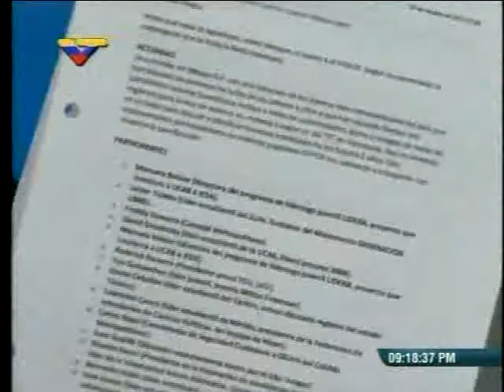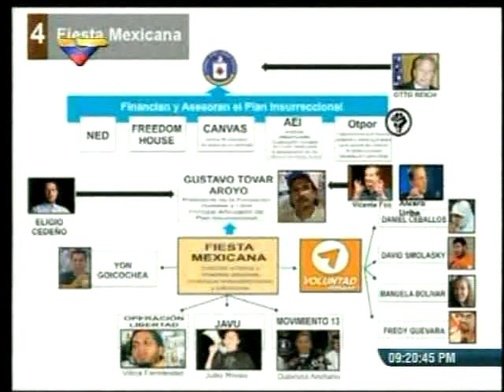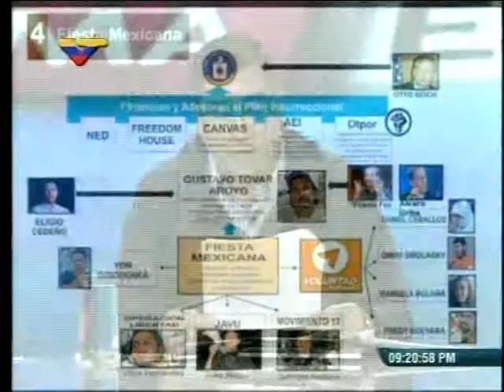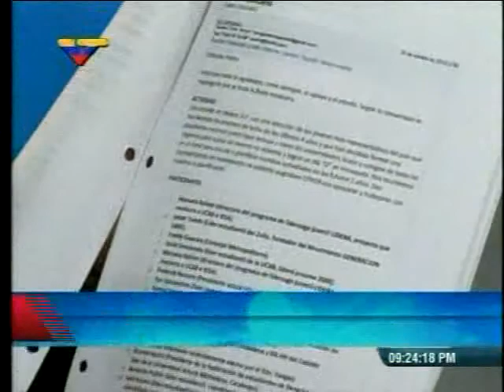Rodríguez Torres: "Consignaremos pruebas del plan insurreccional ante el MP"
El titular de Interior, Justicia y Paz mostró un documento, la noche de este domingo, que devela cómo se organizó la llamada Fiesta Mexicana.